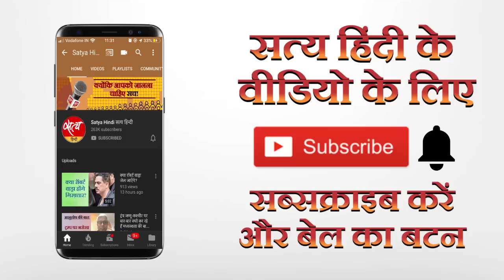PF ब्याज का बंटवारा, किस्तों में ब्याज।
Employee Provident fund organisation(EPFO) ने साल 2019-20 के PF ब्याज को दो किस्तों में देने का फैसला किया है। कुल ब्याज है 8.50% का जो अब दो बार में मिलेगा। पहले 8.15% और फिर दिसंबर में तय होगा बाकि बचा  0.35% कब तक दिया जाएगा। इंस्टॉलमेंट में ब्याज भुगतान की नौबत क्यों आई और अगर दूसरी किस्त में EPFO चूका तो आपका नुकसान कितना होगा। बता रहीं हैं प्रियंका संभव।